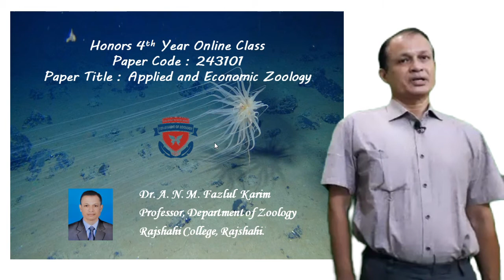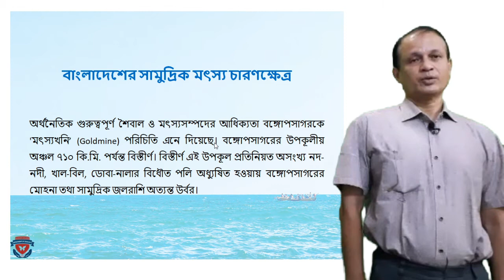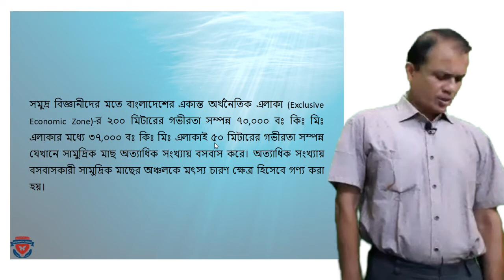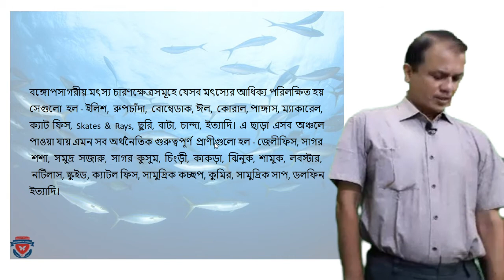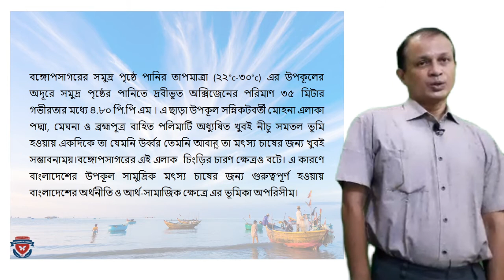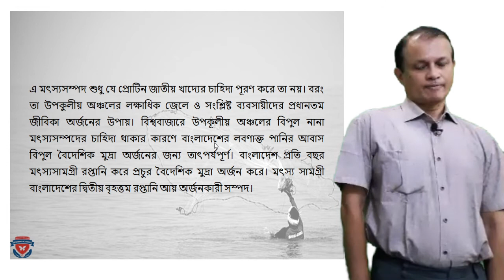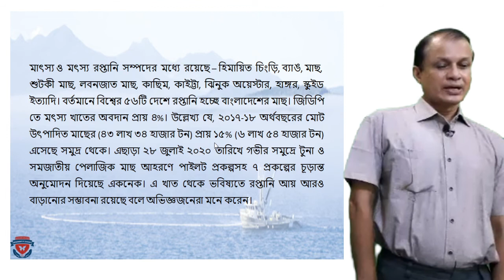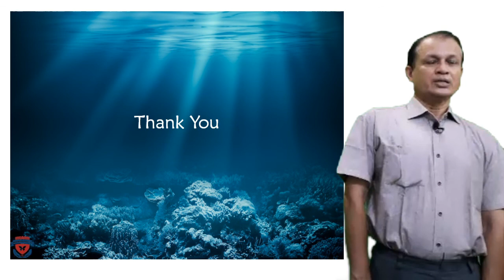Honours 4th year (Applied Zoology) Zoology|| Dr. A. N. M. Fazlul Karim